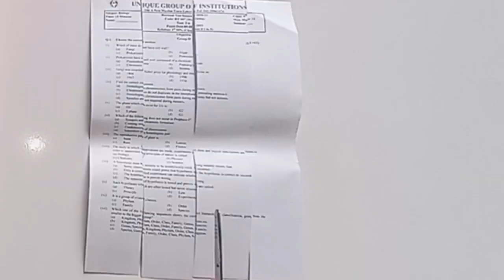Quick and Easy wall hanging || wall decor || wall mate || paper craft || Arshia Arshed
A very easy and quick wall hanging made of only paper! I'm bringing some decor ideas with very low cost yet beautiful crafts diys for you.

I hope you liked the vedio.
If you liked the vedio, do like this vedio.
Do comment and share this vedio.
This will encourage me and I'll make more vedios for you.❤️
Arshia Arshed